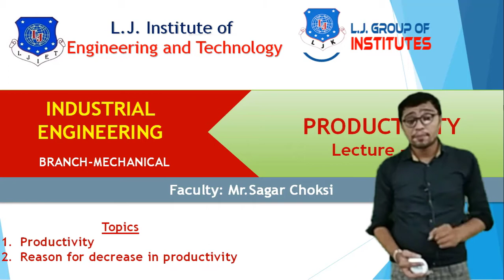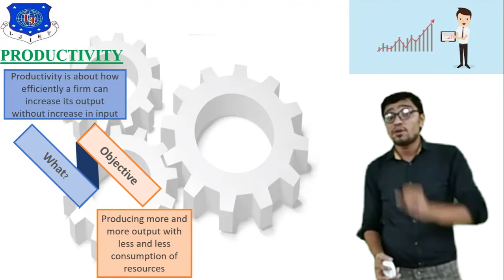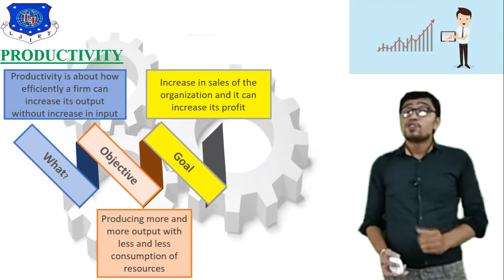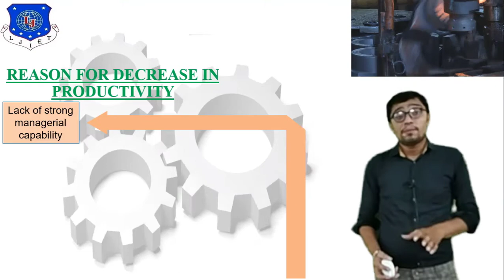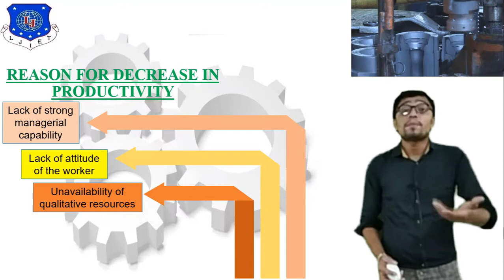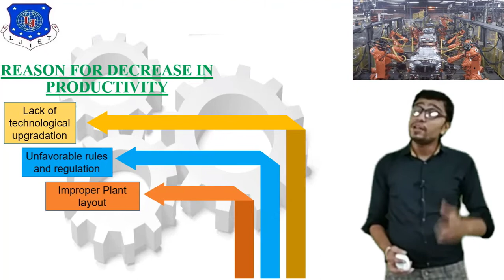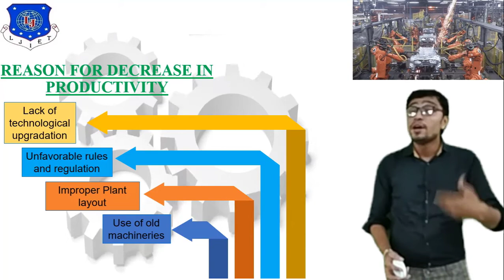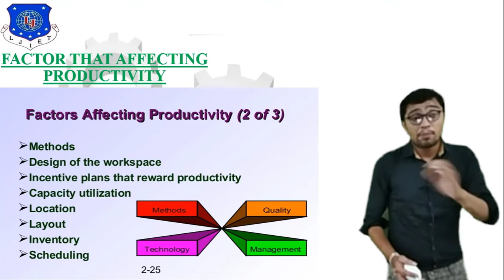L 11 Productivity and Types of Productivity | Basics of Industrial Engineering | Mechanical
Basics of Industrial Engineering Lecture Series by Sagar Choksi
Introduction of Location Selection
Productivity
Productivity Improvement Tools
Reason for Decrease in Productivity
Method Study
Work Study
Next Video Lecture
L 12 Concept of  Productivity Improvement Tools |Basics of Industrial Engineering|Mechanical